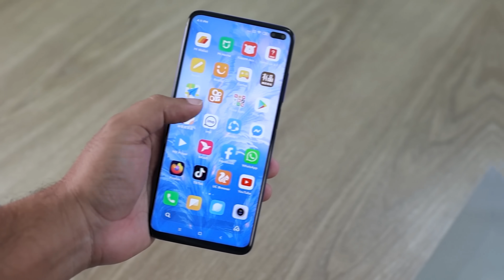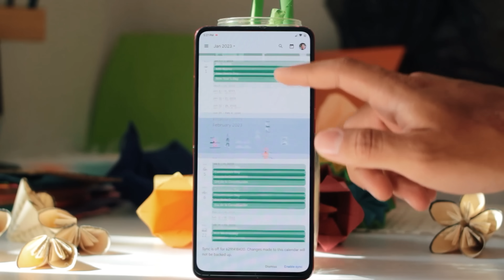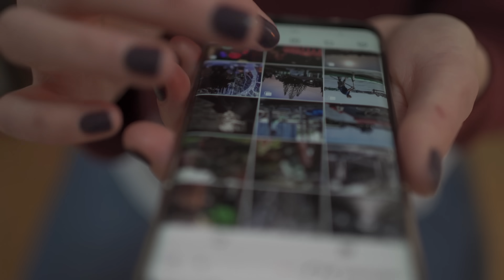TOP 9 MELHORES Celulares para COMPRAR em 2023! (SOMENTE OS MELHORES)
No vídeo de hoje vamos falar dos melhores celular gamer bom e barato custo benficio 2022, , então se busca uma lista de celular gamer barato 2022, esse eh a melhor lista de celular custo beneficio 2022 para jogos, trazendo celular gamer xiaomi, poco, asus e todas as marcas que vcs mais gostam
REDMI 10C (Cor Preto/128gb) BR
REDMI 10C (Cor Verde/128gb) BR
REDMI 10C (Cor Azul/128gb) BR
MOTO G32 (Cor Preto)
MOTO G32 (Cor Rosê)
REALME 9 PRO (Cor Verde)
REALME 9 PRO (Cor Preto)
REALME 9 PRO (Cor Prata)
POCO M5S (Cor Preta/ Brasil)
Cor Azul (Brasil)
Cor Branca (Brasil)
POCO M5 (Cor Preta/ BR)
POCO M5 (Cor Amarelo/ BR)
SAMSUNG A33 (Cor Preto)
SAMSUNG A33 (Cor Rosa)
SAMSUNG A33 (Cor Azul)
SAMSUNG A33 (Cor Branco)
DOOGEE V30
POCO X4 GT (Cor Preta/ Brasil)
Cor Azul (Brasil)
Cor Prata (Brasil)
REALME GT NEO 3T
POCO F4 GT (Cor Preta/ Brasil)
Cor Amarela (Brasil)
Cor Prata (Brasil)
Se vc busca um celular gamer que roda todos os jogos com tranquilidade essa é a melhor lista e não importa o quanto vc quer gasta, pois eu coloquei celular custo beneficio 2022 até 1000, até 1500 ou também celular custo beneficio ate 2000
Vídeos Mais Recentes do Canal:
Então por isso fiz essa lista trazendo os melhores celulares gamers 2022, afinal esse é a lista do celular mais barato com o snapdragon 888, sendo assim todos os celular são excelentes opção de celular para jogar free fire, genshin impact, fortnite, call of duty, ark, asphalt 9, entre outros jogos
Quando se fala de celular gamer potente a primeira coisa que pensam é o celular gamer rog phone 5, mas ele não é o único, além dele eu também falo muito dos cleular gamer samsung e do celular gamer motorola, onde ao meu ver não celular bom custo beneficio 2021, sendo os piores celular para comprar em 2022
Mas se vc busca um celular bom e barato gamer barato, saiba que é nesse vídeo que vc vai encontrar, colocando as suas marcas favoritas como celular poco que é uma marca que me pedem muito, também comento do celular xioami redmi note 8 que ainda sim é um excelente celular gamer 2022
Então se vc tava com dúvida de qual o celular gamer mas barato pra vc comprar em 2022 saiba que essa lista já vai te atender, tendo celular gamer free fire, fortnite, genshin impact e outros games mais pesados